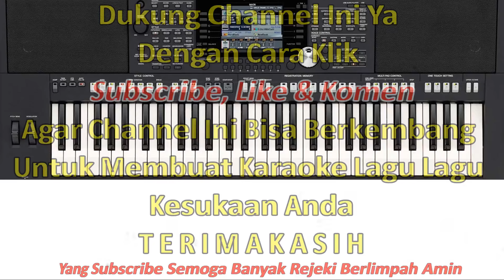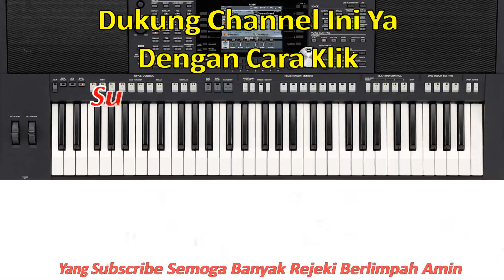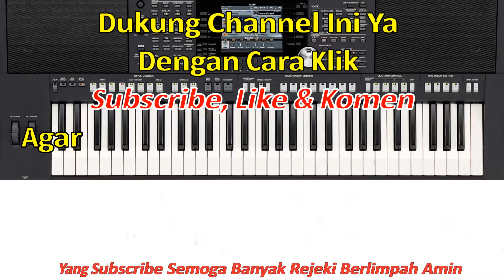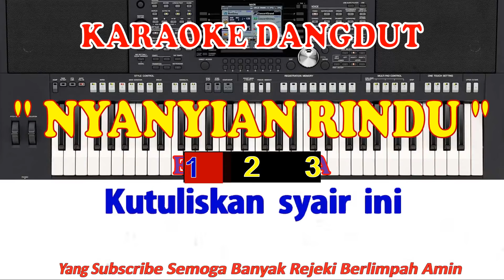Nyanyian Rindu Karaoke - Karaoke Nyanyian Rindu Nada Wanita / Female - Evie Tamala - Karaoke Dangdut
Ku tuliskan syair ini hanya untukmu
'Ku nyanyikan lagu ini hanya untukmu

Walau jauh engkau di sana
Hati rindu ingin berjumpa
Hanya gambarmu yang selalu 'ku pandangi

Betapa besar cinta ini padamu, kasih
'Ku curahkan kasih sayang hanya padamu

Bulan saja mengerti diriku
Aku ini sedang jatuh cinta padamu, sayang

Apa memang tiada kau merasa?
Atau memang tiada dirasa getaran jiwa?

Masih terngiang selalu merdu suaramu, kasih

Terimakasih Horasssss.